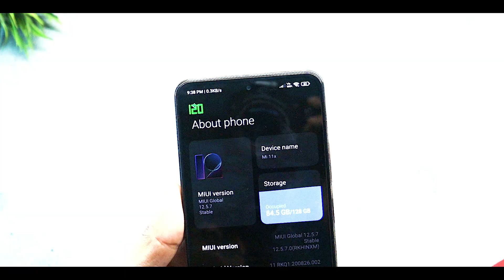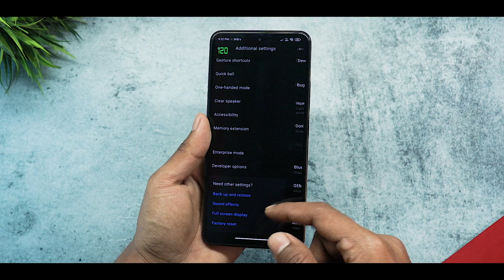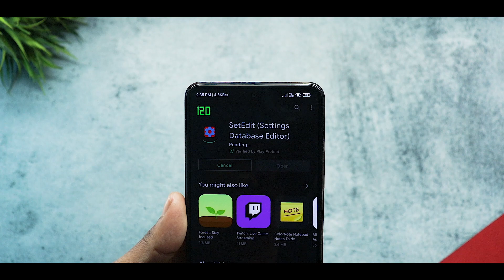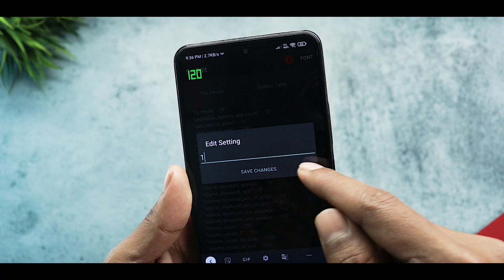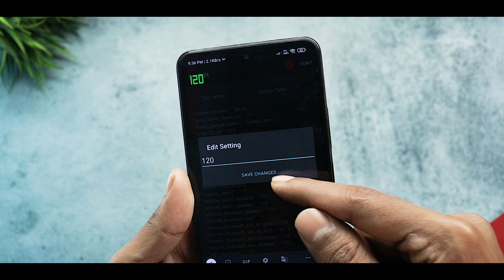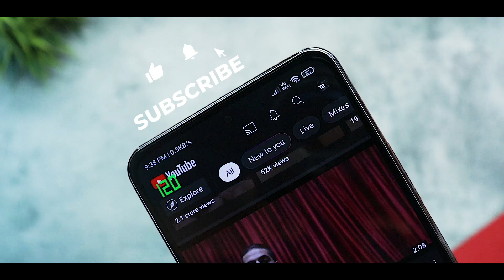Enable 120hz REFRESH RATE IN All APPS | Force 120hz In YouTube | Fix Refresh Rate In Xiaomi Device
Download - SetEdit
Link -

Fix 120hz Refresh Rate On Miui
Enable 120hz Refresh Rate On YouTube App
Force 120hz Refresh Rate On Miui 12.5
Get 120hz Refresh Rate On All Apps
Enable 120fps On Non Supported Redmi Device